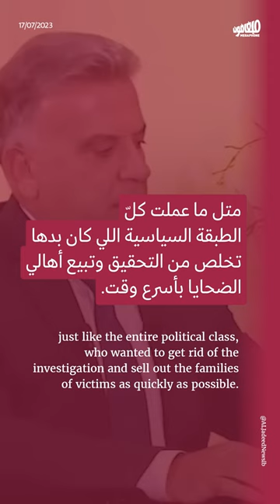«الجديد» تلمّع صورة المدّعى عليه عبّاس إبراهيم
حاول المدير العام السابق للأمن العام، اللواء عباس إبراهيم، تبرئة نفسه من الادعاء الصادر بحقّه في ملف انفجار مرفأ بيروت، وذلك في حوار على شاشة تلفزيون الجديد كانت مهمّته تبييض صفحة ابراهيم وطمأنة المشاهدين حول مستقبله في الشأن العام.